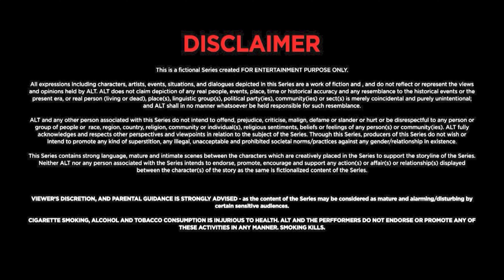Bijli | बिजली | New Released Indian Hindi Movies 2024 New Hindi Movies 2024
Watch new released full hindi dubbed movies 2024 and more new hindi movies 2024 and bollywood movies exclusively on Altt Mini .
In the creepy setting of Tamanna Villa, a renowned influencer couple mysteriously vanishes, prompting another group of influencers to seize the opportunity for fame and fortune.

12 Months Subscription Pack